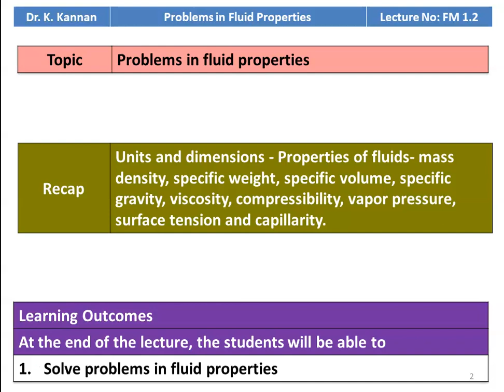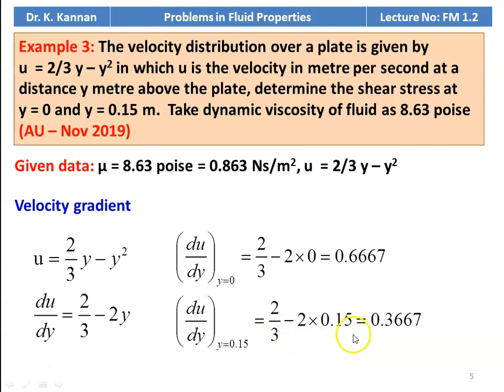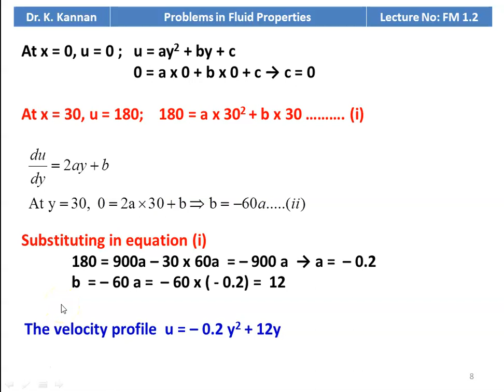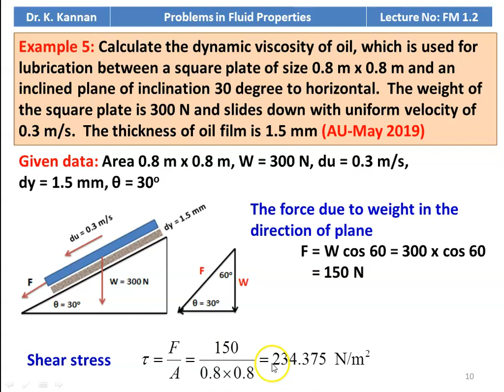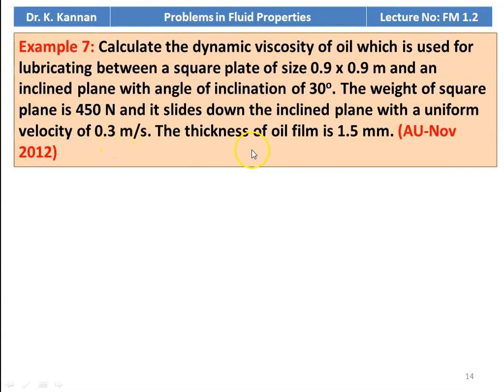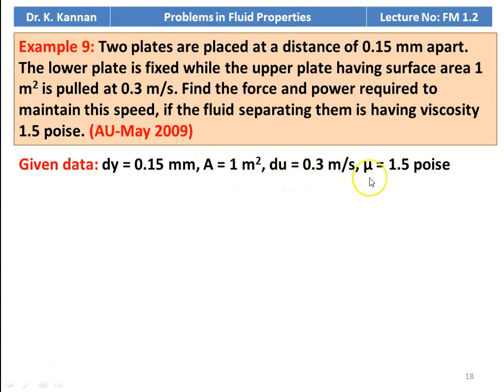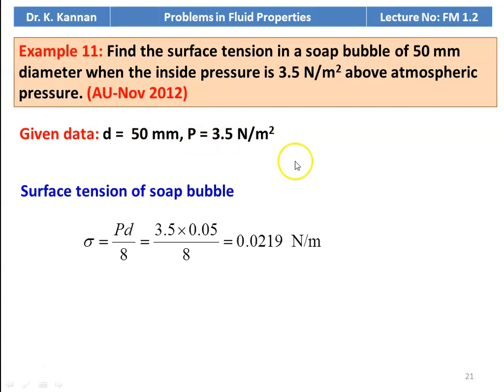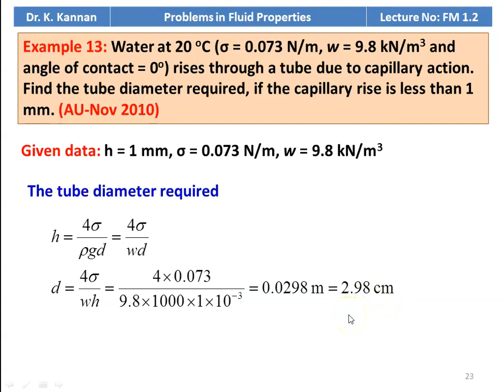FM 1.2 Problems in fluid properties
Problems in fluid properties